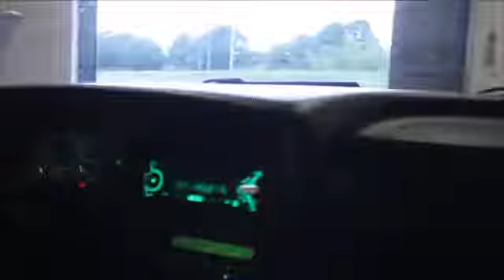GOLF MK3 VR6 ACELERANDO